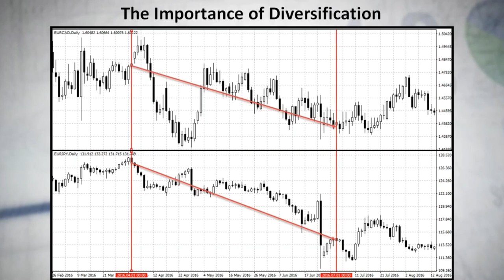Importance of Diversification in Forex Trading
One important rule in risk management is never put all your eggs in one basket thus, diversification is so important.